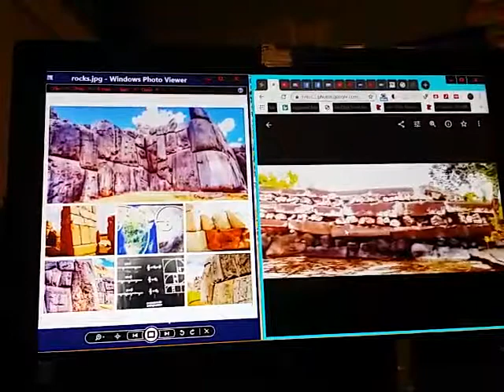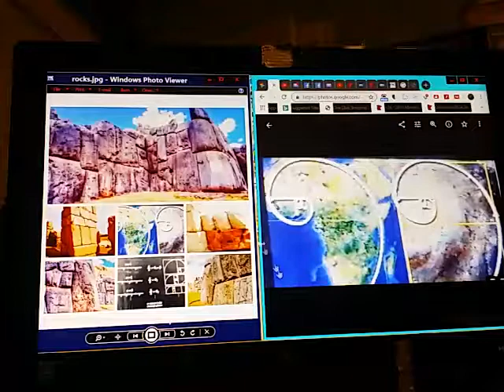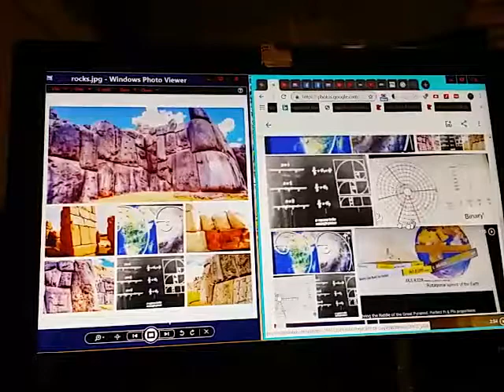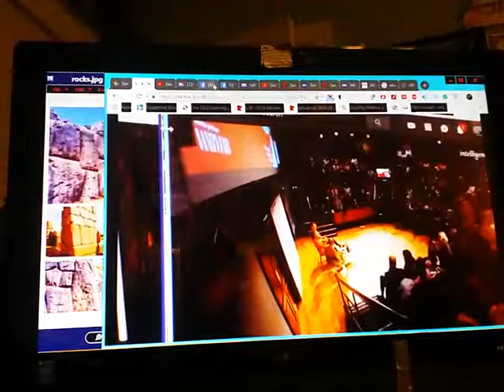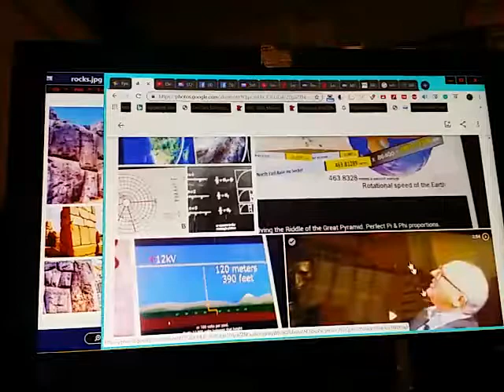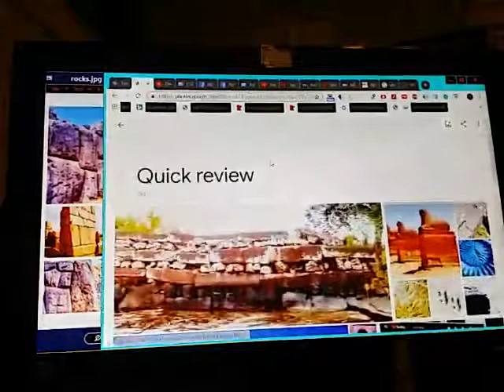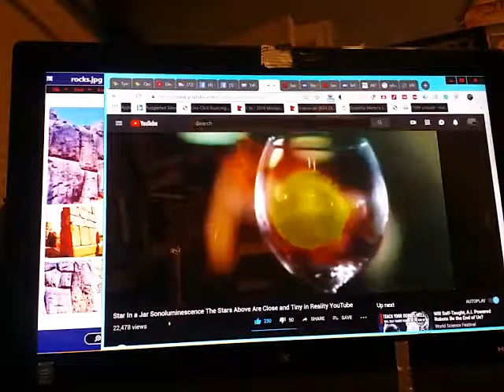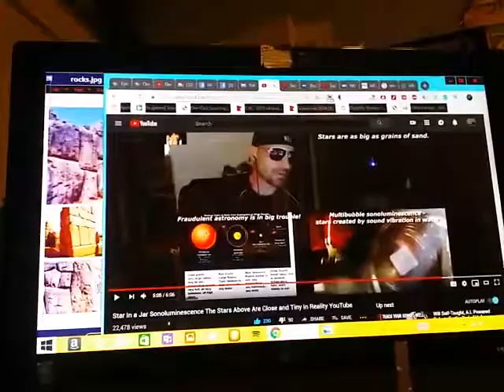The biggest lie ever on planet earth has just come to light 8/6/19 MUST SEE